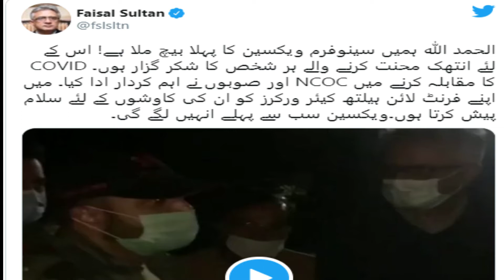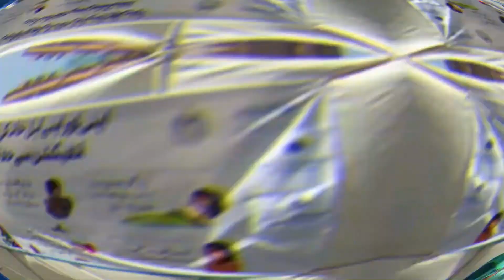Covid 19|| coronavirus vaccine in pakistan|| China Vaccine Arrived In Pakistan||Qamarnews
covid 19 coronavirus vaccine in pakistan | China ki Vaccine pakistan pohanch gyi

Assalam.o.Alaikam nazree akhir kar china se coronavirus ki vaccine pakistan pohanch gyi is video me in tamam centers ka btaya gya hy aur ye bhi btaya gya hy k ye vaccine kis umar k afraad lagwa sakty hain aur kis city se lagwa sakty hain mazeed tafseelat k lye video mulahiza farmayen  videos achilage to like aur channel subscribe karna mat bhoolye ga shukryaa

Hi guys how are you this is our youtube channel were we provide our viewers latest news about politics and entertainment kindly subscribe aur channel Qamar News for latest update thanks for your support keep watching QamarNews and also share with your friends